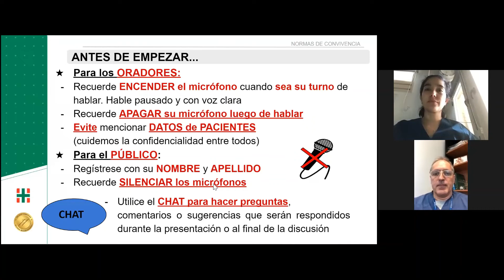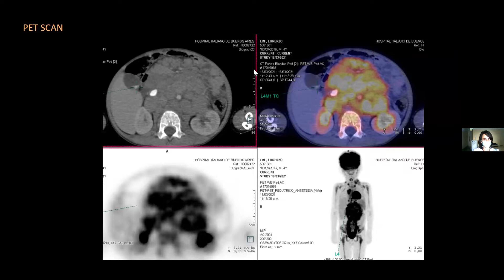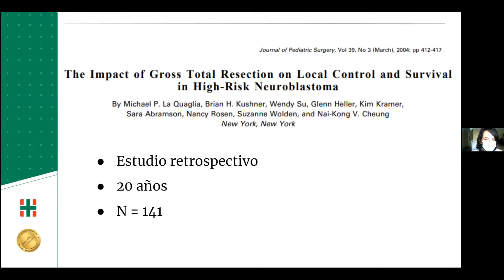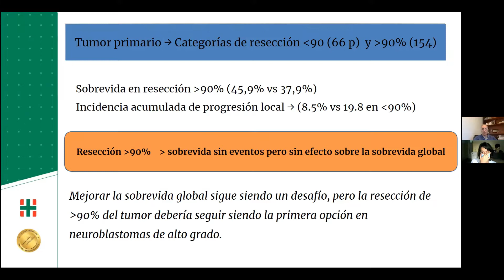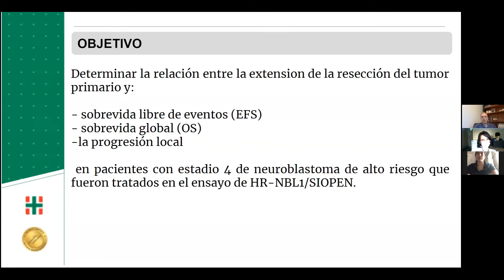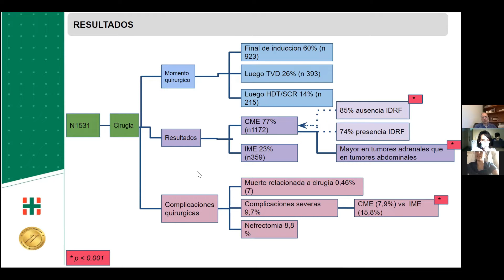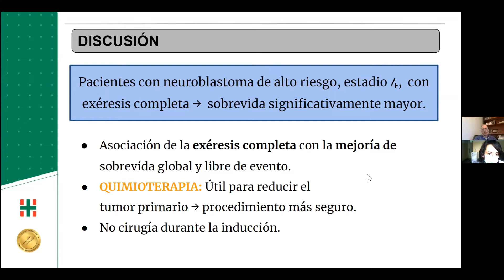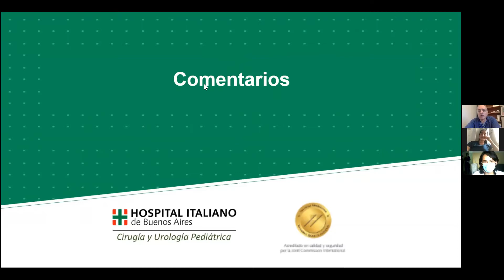Ateneo Bibliográfico - Cirugía en Neuroblastoma de Alto Grado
Artículo Principal: "Influence of Surgical Excision on the Survival of Patients With Stage 4 High-Risk Neuroblastoma: A Report From the HR-NBL1/SIOPEN Study"
Dr. Pablo Lobos
Dra. Agustina Ortíz Lucena
Dra. Agustina Oliva
Dra. Sabrina Pintos